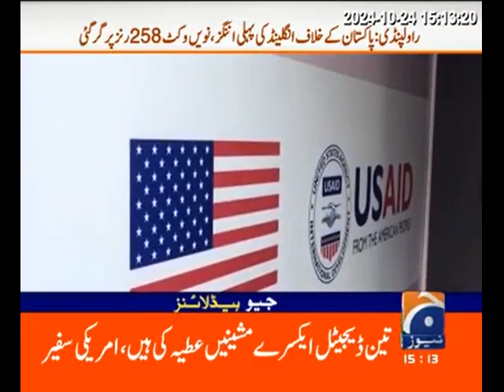U.S. Ambassador Donald Blome donated the mobile TB vans, received by Dr. Azra Fazal Health Minister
United States Bolsters Tuberculosis (TB) Detection in Sindh with Mobile Vans and X-ray Machines

Karachi (October 24, 2024) – Today, the United States donated five mobile TB vans and three digital X-ray machines to the Sindh Health Department to enhance tuberculosis (TB) detection and treatment in remote areas of the province.  U.S. Ambassador Donald Blome donated the mobile vans and equipment, which were received by Dr. Azra Fazal Pechuho, Minister for Health and Population government of Sindh, who expressed gratitude for the U.S. government's continued support.  "This initiative reflects the strong bilateral relations between Pakistan and the United States and aims to strengthen the health system in Sindh," she said.
 Blome commended the Sindh Health Department for their dedication to ending TB and emphasized the importance of these mobile units in improving access to quality healthcare services.  " These vans will enable the provincial health department to better serve the most vulnerable communities by providing them with access to lifesaving care. " Ambassador Blome Noted.  Since the 2022 floods, the U.S. has provided over $74 million in health aid, including TB diagnostic vans and mobile X-ray units, improving tuberculosis diagnosis, treatment, and overall healthcare services for vulnerable communities.
This investment is expected to increase access to TB diagnostic services, strengthen community involvement, improve service delivery, and reduce TB cases in targeted districts.  This partnership supports Pakistan's public health goals and the global aim to end TB by 2030.